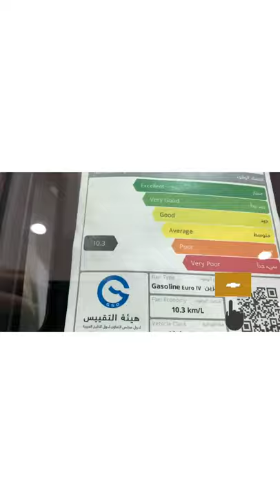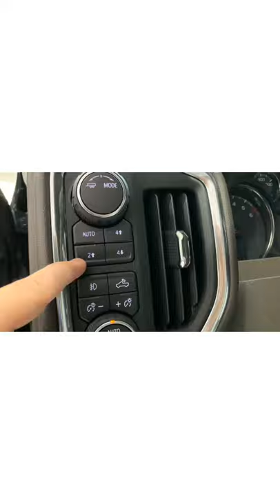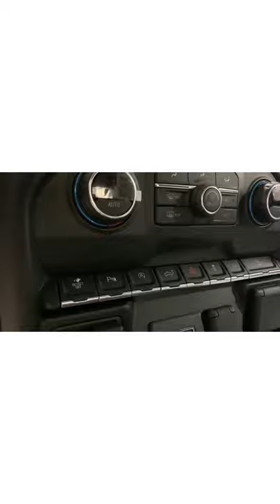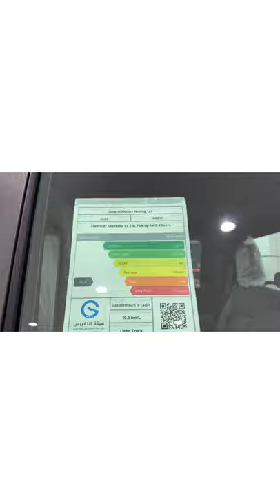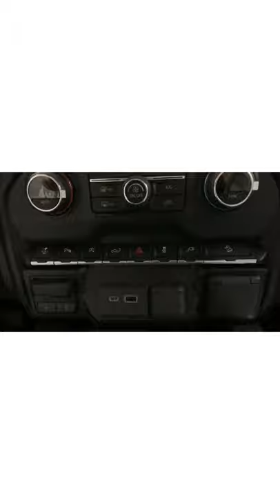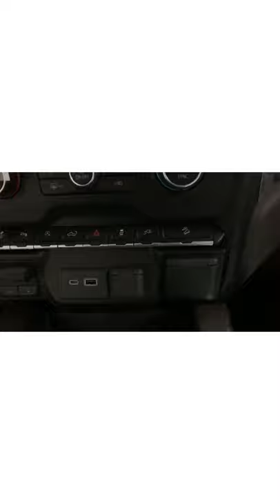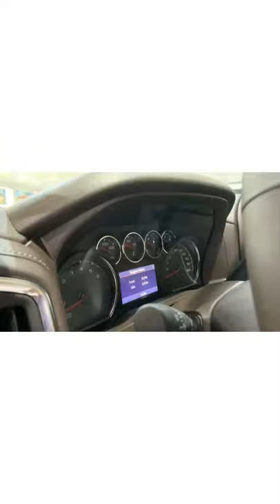شيفروليه سلفرادو 2020 Trailboss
اتصل الان على مهند 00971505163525